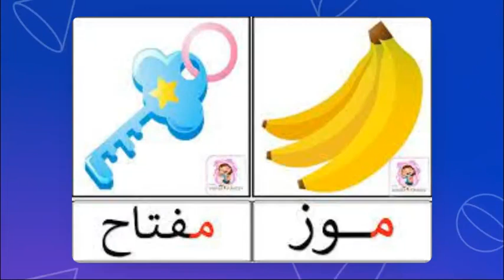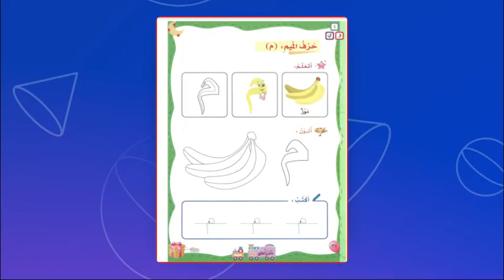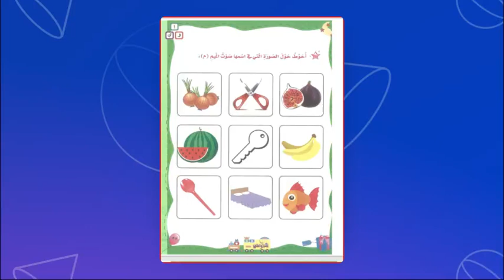حرف الميم - اللغة العربية - Pre-K - المعلمة دينا أبو رمان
حرف الميم

فيديو يتحدث عن حرف الميم لفظ الحرف و قراءة كلمات عن الحرف في أول الكلمة و تلوين  الحرف و قراءة قصة عن الحرف